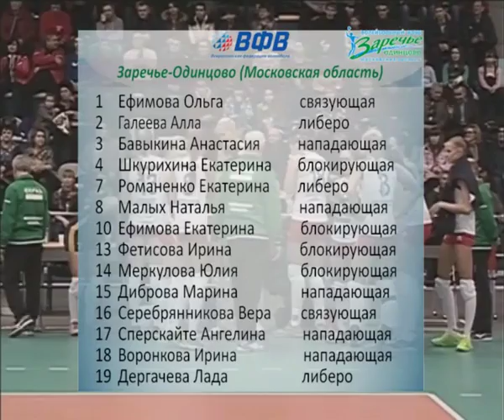Волейбол, Уралочка-НТМК - Заречье-Одинцово, чемпионат России. Женщины. 08 тур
Волейбол, Уралочка-НТМК - Заречье-Одинцово, чемпионат России. Женщины. 08 тур. 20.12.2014